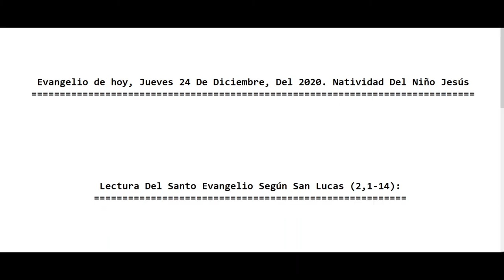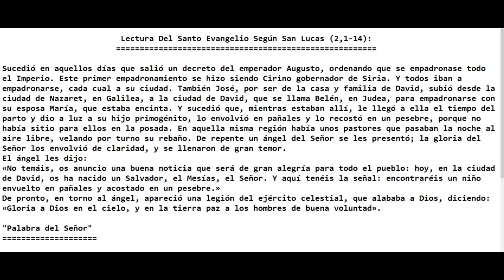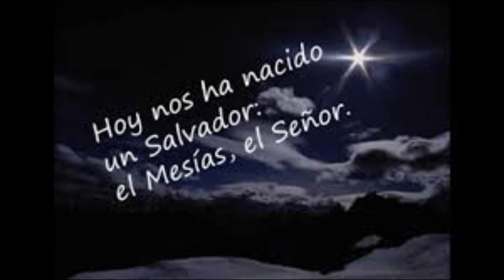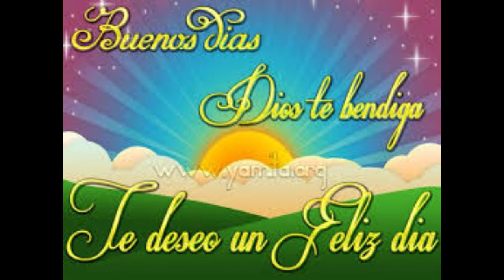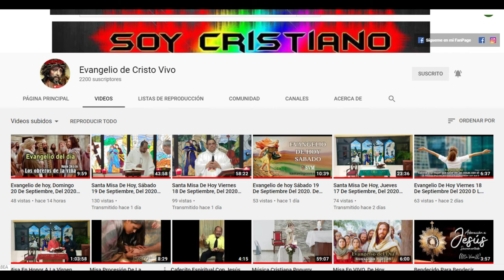Evangelio de hoy, Jueves 24 De Diciembre, Del 2020. Natividad Del Señor Jesús Con el Padre Alberto.